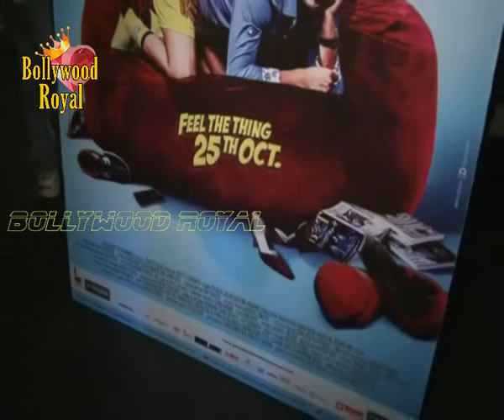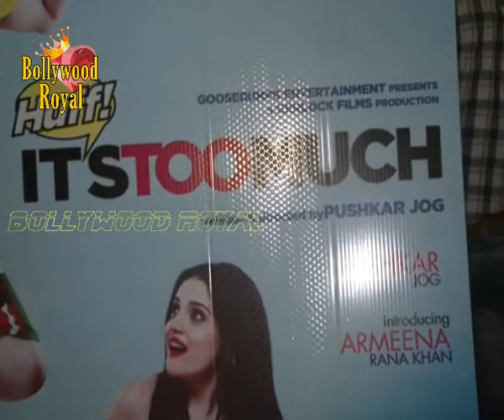Music launch of Pushkar Jog's 'Huff It's Too Much' 1